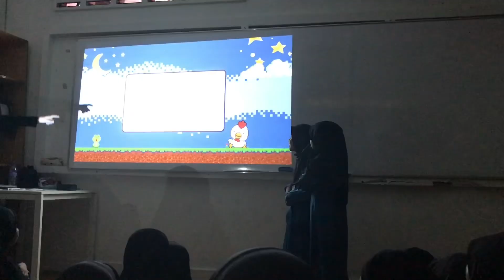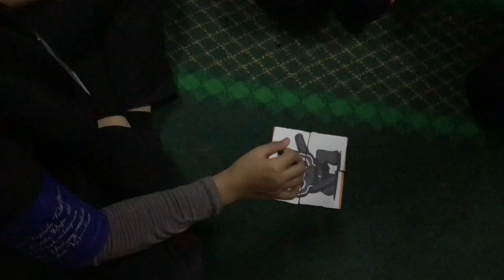VLOG: 3 Days and 2 Nights trip to Rumah Anak Yatim Shafar